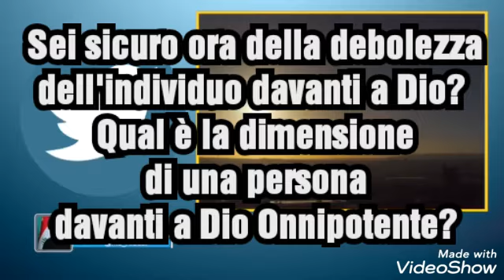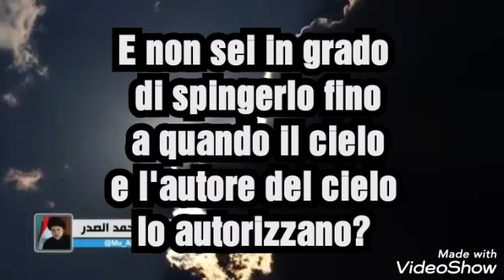Messaggio Sky al Parlamento / italiano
Il quarto messaggio:
  Credi ora che il mondo sia nelle mani di Dio?
  Ti sei reso conto ora che il mondo non è in grado di affrontare un nemico che non è visibile ad occhio nudo?
  Ti sei reso conto ora che la civiltà e la tecnologia potrebbero non aiutare a volte?
  Ti sei reso conto ora che la persona è debole e che la persona è piccola, davanti a Dio Onnipotente?
  Ti sei reso conto ora che la scienza a volte potrebbe non essere in grado di affrontare il cielo?
  Ti sei reso conto ora che molte delle tue azioni e azioni stavano evitando la cosa giusta, ma lontano dalla serietà della giustizia?
  Non ti penti?
  Non pensi?
  Ti sei ora reso conto che la grandezza dell'umanità è diventata una colpa del virus e non sei in grado di spingerlo fino a quando il cielo non lo consente e l'autore del cielo è autorizzato?
  O dici ancora che l'universo e il virus sono puramente una coincidenza, o sono reazioni chimiche, o sei creato senza nulla o sono i creatori?
  Muqtada al-Sadr